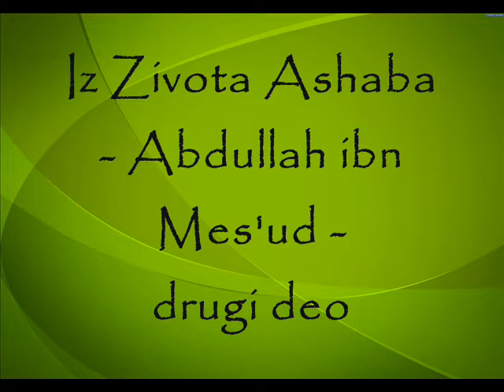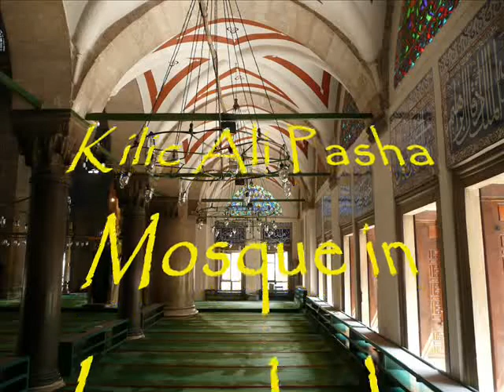Iz života Ashaba - Abdullah ibn Mes'ud 2. deo